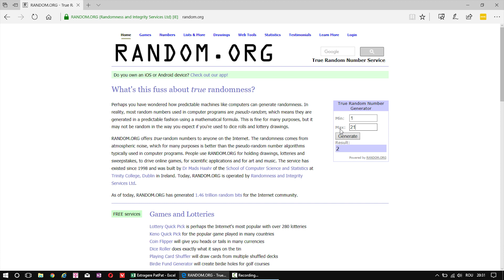Extragerea câștigătoarei concursului patpat.com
Castigatoarea concursului patpat.com este Otilia Lucameu! Felicitari, Otilia Lucameu! Te rog sa-mi trimiti un mesaj cu datele tale pentru a intra in posesia premiului!
Va multumesc tuturor pentru participare!

P.S. In situatia in care persoana declarata castigatoare a acestui concurs nu ma va contacta in termen de 7 zile de la publicarea prezentului clip, sau nu intruneste conditiile de participare, voi efectua o noua extragere.